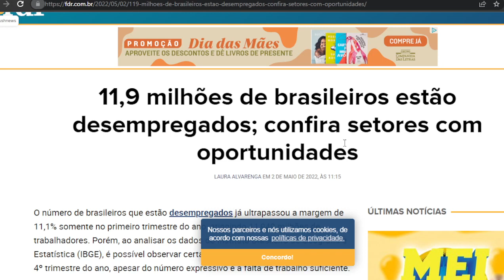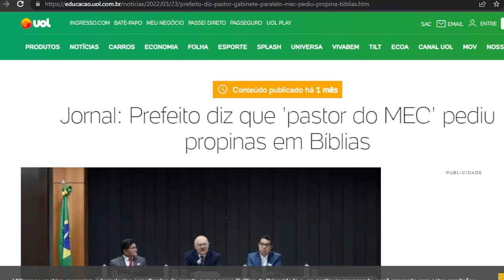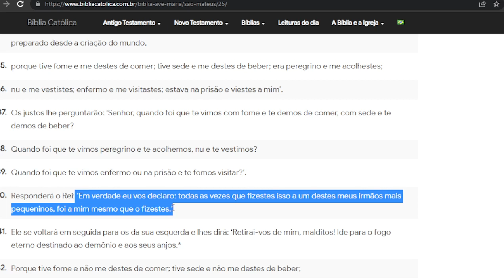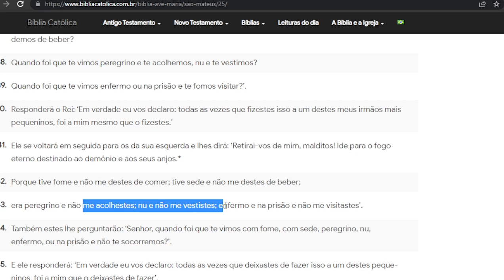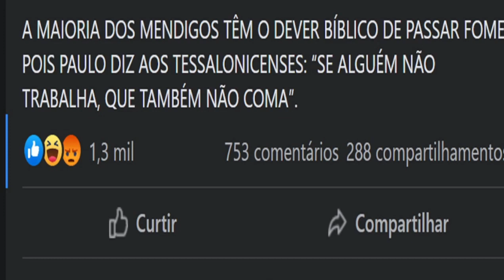Mendigos tem que PASSAR FOME? - Resposta a um "pastor"...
Absurdo total! Será que esse povo lê mesmo a bíblia? um senhor que diz ser "pastor" disse que maioria dos mendigos tem O DEVER de passar fome!
Em um país onde muitos passam fome e não tem um trabalho é uma enorme OFENSA, e ofende mais ainda Deus com isso de pegar versículos bíblicos e usar desta maneira!
BIBLIA NÃO É REVISTA DE HOROSCOPO, TAMPOUCO UM LIVRO DE AUTO AJUDA! DEVE SER INTERPRETADA DE FORMA IMPARCIAL